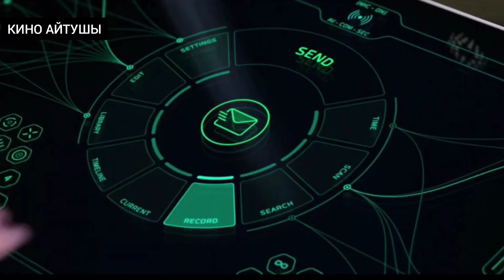ОҒАН ТАҒЫ ҒАРЫШТА 90 ЖЫЛ ЖАЛҒЫЗ ӨМІР СҮРУГЕ ТУРА КЕЛЕДІ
Бүгін мен сіздерге америкалық ғылыми-фантастикалық Пассажир атты фильмнің қысқаша сюжетін айтып беретін боламын.

Фильм Авалон атты ғарыш кемесі жайында. Ғарыш кемесі Мекен 2 атты планетаға 5000 адаммен 258 ғарыш кемесінің мүшесін тасуы қажет. Фильмде жерде болған апат жайында ештеңе көрсетілмеген. Демек бұл адамдар басқа ғаламға көшу туралы таңдауды өздері жасаған.